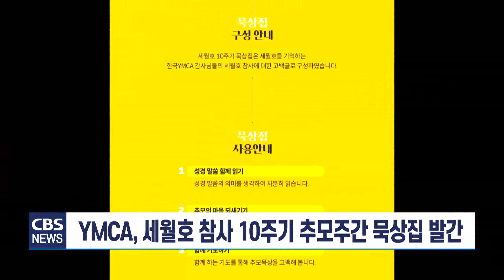[CBS 뉴스] 세월호 참사 10주기 추모주간 묵상집 발간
세월호 참사 10주기 앞두고
한국YMCA전국연연맹이
희생자들을 추모하며
참사 진상규명과 안전사회 건설을 위해 기도하는
추모 묵상집을 펴냈습니다.

이번 묵상집은 성경 말씀과 함께
세월호 참사에 대한 YMCA 간사들의 고백글,
공동 기도문으로 구성됐으며,
오는 16일까지 매일 세월호 참사를 기억하며
기도할 수 있도록 제작됐습니다.

YMCA는 특별히
"단원고등학교 YMCA T.O.P 아카데미 소속 희생자들과
참사 진상규명 활동을 하다 지난 2018년에 소천한
고 구자훈 간사를 기린다"며
"해당 묵상집을 통해 참사 희생자 304인들을 향한
추모의 마음을 되새겨달라"고 당부했습니다.

이어 ""여전히 안전하지 못한 사회에서 살아가는
청소년과 시민들을 위해
온전한 진상규명과 책임자 처벌 등
안전사회 건설을 위한 기도와 실천을
이어가겠다"고 밝혔습니다.